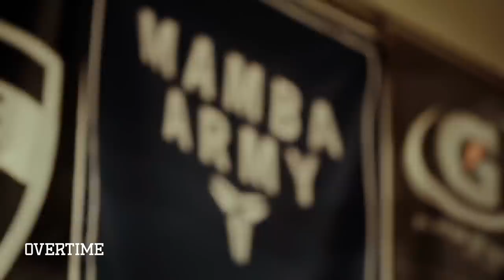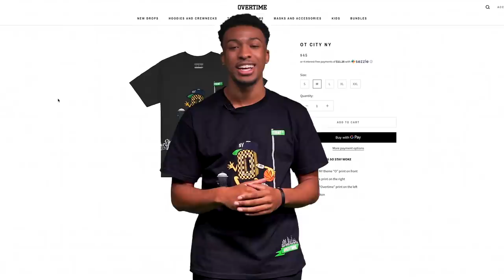From 8th Grade PHENOM To The NBA. How Cassius Stanley Changed Internet Basketball & Made The League!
Most of us remember when Cassius Stanley was an 8th grader throwing down INSANE in game dunks. How good would he be? Would he live up to the hype? Fast forward and Cassius is in the NBA playing for the Indiana Pacers. But what's the true story of how he went from Los Angeles to Pacers? We got you with the full story, from Harvard Westlake to Sierra Canyon to Duke and finally to the league.

There's everything you could want in this video -- appearances from Kanye, the Kardashians and the Jenners, NBA stars like Scottie Pippen and Kenyon Martin, and of course, CRAZY dunks. So watch that vid and get to know Cassius before he makes a splash as a pro!